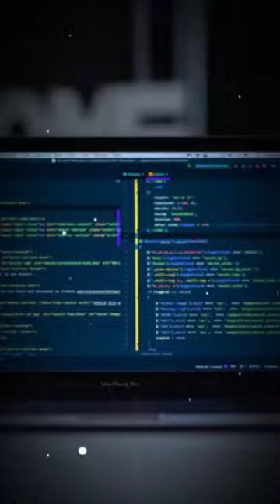computer science student whatsapp status video || computer love ||short computer lover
computer science student whatsapp status videocomputer science student whatsapp status video || computer love ||short computer lover computerphile

computer science student whatsapp status video amma in tamil,
computer science student whatsapp status video all,
computer science student whatsapp status video animation,
life of computer science student whatsapp status,
computer science student whatsapp status video be,
computer science student whatsapp status video be on instagram,
computer science student whatsapp status video background,
computer science student whatsapp status video bangla,
computer science student whatsapp status video cut songs download,
computer science student whatsapp status video cut songs for ringtones,
computer science student whatsapp status video from youtube,
computer science student whatsapp status video for whatsapp,
computer love,
computer love kraftwerk,
computer love zapp and roger lyrics,
computer love elliott trent,
computer love instrumental,
computer love remix,
computer love slowed,
computer love fabolous,
computer love live,
computer love lil kim,
computer love menace to society,
computer love acapella,
computer love audio,
computer love album,
computer love animation,
computer love austin millz,
computer love ashy knees vine,
computer love acoustic,
computer love aruba,
computer love acoustic nerve,
computer love artist,
austin millz computer love,
acoustic nerve computer love,
alaine computer love,
alright dj computer love,
aymeric computer love,
barely alive computer love,
chopped and screwed computer love,
roy ayers computer love,
bloods and crips computer love,
computer love bass boosted,
computer love biggie smalls,
computer love by zapp,
computer love boosie,
computer love beat,
computer love barely alive,
computer love bass,
computer love bloods and crips,
computer love by vedo,
computer love by elliott trent,
biggie computer love,
boosie computer love,
barely alive computer love ep,
balanescu quartet computer love,
barely alive computer love ep reaction,
b bravo computer love,
boyz n the hood computer love,
baby boy computer love,
bass 305 computer love,
baby stone gorillas computer love,
computer love charlie wilson,
computer love chopped and screwed,
computer love charlie boy,
computer love cover,
computer love clean,
computer love coldplay,
computer love chris brown,
computer love charlie wilson ft lil kim,
computer love chipmunk,
computer love choreography,
short computer lover,
computer lover short video,
short computer lover are you,
short computer lover analysis,
short computer lover and friends,
short computer lover album,
short computer lover anime,
short computer lover amv,
short computer lover boy lyrics,
short computer lover boy,
short computer lover boy 88 lyrics,
short computer lover bts,
short computer lover beats,
short computer lover cast,
short computer lover chords,
short computer lover crossword,
short computer lover cover,
short computer lover choreography,
short computer lover concert,
short computer lover definition,
short computer lover dance,
short computer lover drama,
short computer lover ending,
short computer lover ep 1 eng sub,
short computer lover ep 1,
short computer lover english,
short computer lover english cover,
short computer lover edit,
short computer lover extended,
short computer lover friend,
short computer lover full movie,
short computer lover full movie free,
short computer lover full album,
short computer lover gifts,
short computer lover goodbye my friend,
short computer lover gacha,
short computer lover gacha life,
short computer lover gorillaz,
short computer lover guitar,
short computer lover girl,